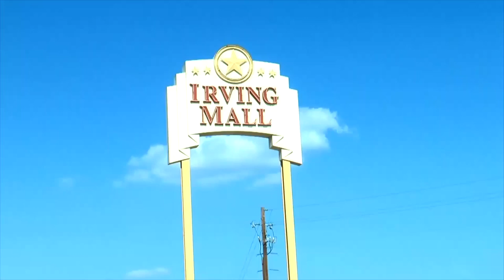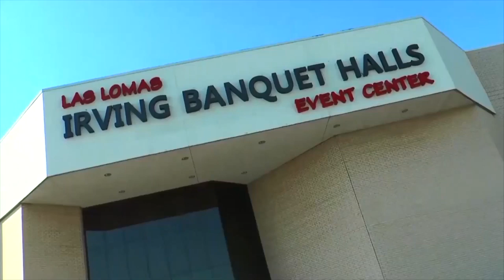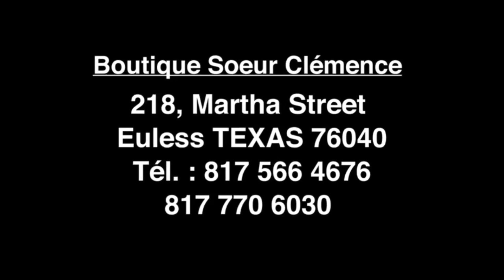Dallas : Clémence Show, Mike Kalambay et Denis Ngonde au micro de la Sœur Clémence.CONGOMIKILI